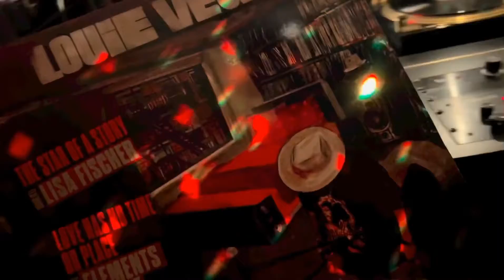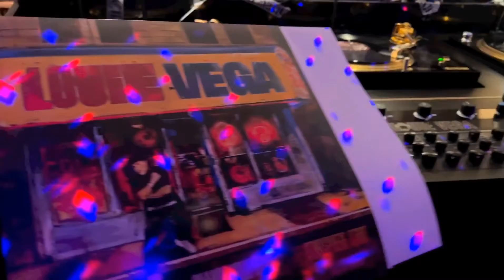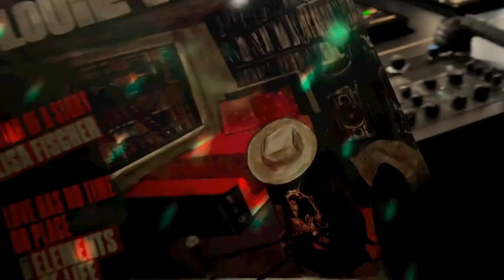I still love you